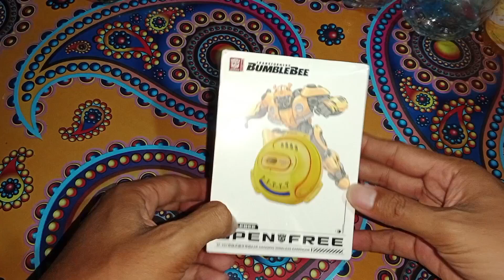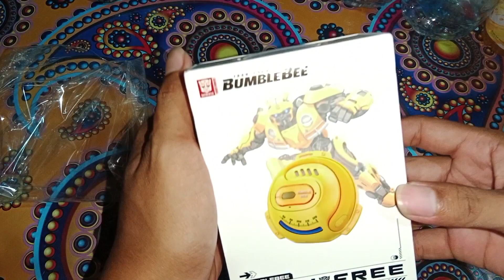Unboxing tws terbaru transformers bumblebee tipe TF-T07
Halo gaes assalamu'alaikum, saya Ahmad fahrurrozy dividio kali ini saya akan membuat vidio tentang unboxing barang yaitu tws bluetooth terbaru transformers bumblebee tipe TF-T07 yg aku beli di TikTok shop.

Ok gaes "jagan lupa"
👉komen dan
 terimakasih telah membantu chanel ini agar semakin berkembang dan maju🙏